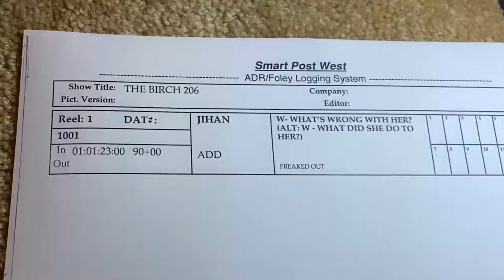VLOG// COME ACT WITH ME!// Post Production Behind The Scenes 2021 of The Birch Season 2!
Ever Wondered What It Was Like TO Do ADR For a TV Show?? Well Now You Can! Come Along With Me To My ADR Session For Season 2 Of Facebook Watch's THE BIRCH 2021! Working on The Show Was So Much Fun, and As Actors, When We Wrap Principal Photography on a Show, We Usually Have an ADR Session Scheduled Within a Few Months. That Means, We Can Dumb/Record Over Our Lines That Maybe Weren't Caught By Our Mic on The Day of Shooting. It's Also Great Because You Can Tweak Your Performance A Little!

//MY ACTING MATERIALS & CREDENTIALS

//RESOURCES I RECCOMEND!

Book: Self Management for Actors by Bonnie Gillespie
Podcast: Actors in Conversation: Slice of Life
Self Submissions: Actors Access and Casting Networks

//MUSIC!

Did you like the tunes you heard? Huge shout out to my BRO. Check him out!

Intro: Amen
Outro: Majestic

//CATCH ME IN THE NEWS!